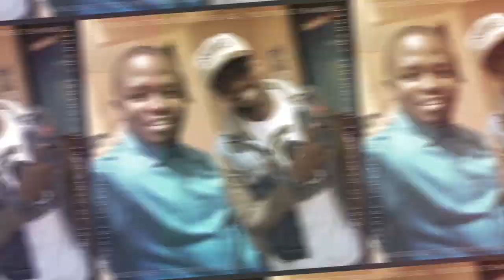Grace Nakimera Reveals How Jesus Appeared to her Live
Incase You Missed yesterdays video, here is a short version of Grace Nakimera explaining to us who she is.

Who is Grace Nakimera?